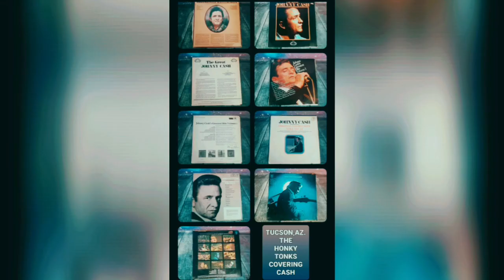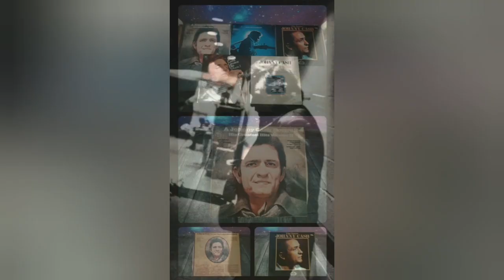December 18, 2021